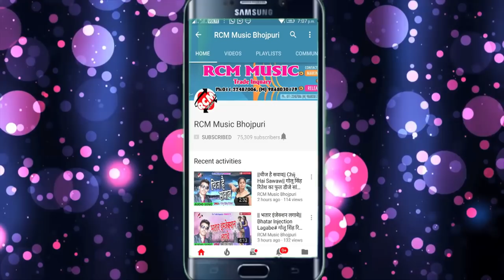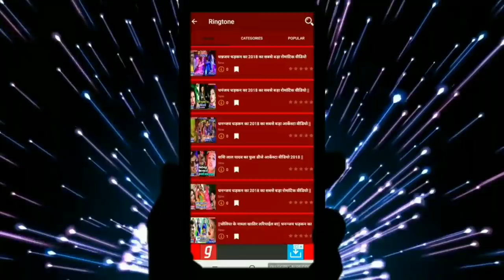शशिलाल यादव का 2019 का अजूबा फाडू वीडियो || लहंगा में शेक ला कपार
Title:  Lahanga Me Shek La Kapar
Singer: Shashi Lal Yadav
Lable: RCM Music
Lyrics: Brijesh Bihari
Video Director: P Krishana
DOP: